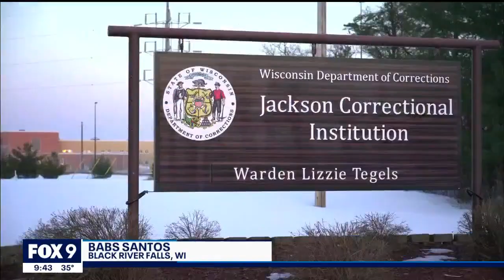Inmates in Wisconsin play role in training service dogs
Over the years, Twin Cities non-profit Can Do Canines has changed more than 800 lives, by matching service dogs with people in need. But many don’t know the story of the dog trainers working behind the scenes to make that possible.